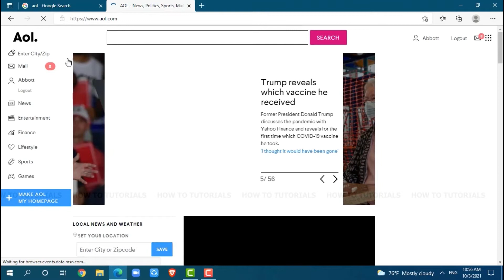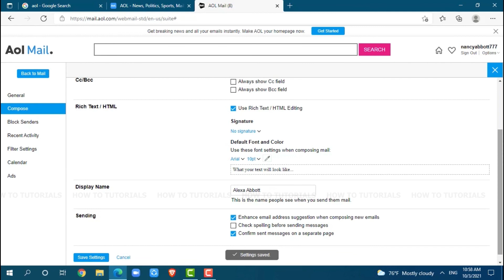How To Change Screen Name In Aol Mail 2021 | Aol Display Name Change | Aol Email Sending Name Change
"How To Change Screen Name In Aol Mail 2021 | Aol Display Name Change | Aol Email Sending Name Change" - A Video Guide by How To Tutorials.

This tutorial video guides you on how you can change screen name in AOL.
1. Open browser and search in for aol.com and press ‘Enter’ and get logged in to your account.
2. At the homepage of AOL, click on ‘Mail’ at left side.
3. Click on ‘Option’ on top right corner.
4. Click on ‘Mail Settings’.
5. On left pannel click on ‘Compose’.
6. Scroll down click on ‘box’ beside of Display Name.
7. Provide the name that you want to change and click on ‘Save Settings’.
You are all done.